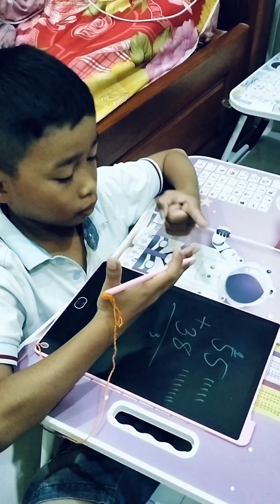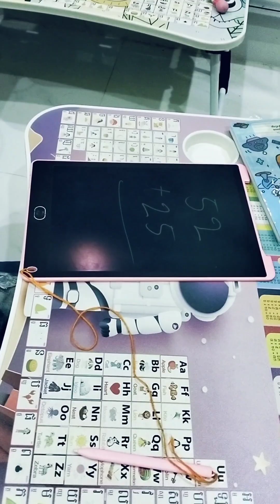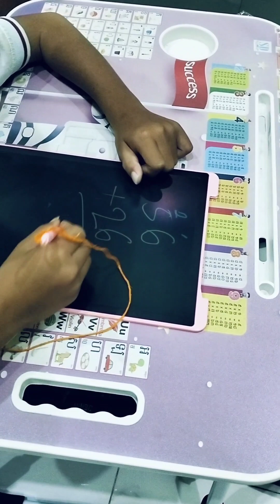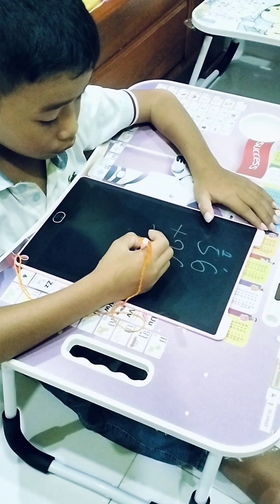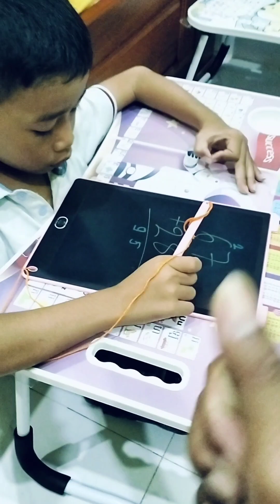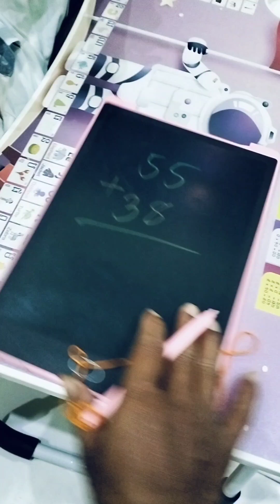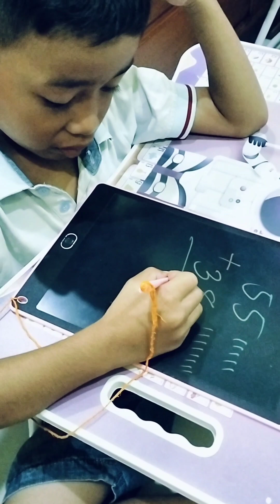តោះតោះ! រៀនបូកលេខជាមួយសិស្សថ្នាក់ទី2 Let, let! Learn to add numbers with 2nd graders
( សូមជួយគាំទ្រ និងលើកតម្កើងអក្សរខ្មែរ) 😍

Hello!  Welcome to channel handwriting kh, a channel with videos showing how to engrave Khmer letters beautifully, please support and promote Khmer script.

  (Please support and promote Khmer script)